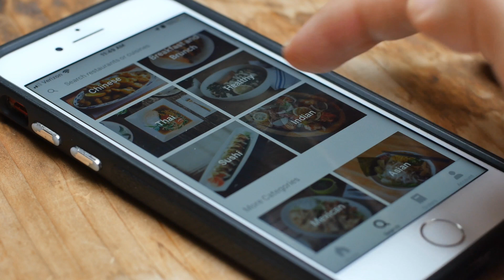Understand What You Are Buying!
Companies are trying to turn everything into a monthly service subscription.  You can't be fooled by the hype, step back and understand what the product is and what you are actually purchasing.